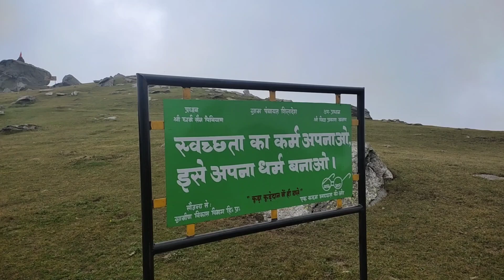Chanshal Pass|| Heaven On The Earth||Pubbar valley#rohru#shimla#himachal firstvlog#@sonashvisworld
This place is heaven on earth and you need to visit this amazing place once.
So hope u all enjoy this vlog..!!!

Pubbar river
Chanshal pass Shimla
Chanshal trek
pubbar valley
chanshal ghati
Delhi to chanshal pass
chanshal peak
Dodra kwar, last village of Himachal
Shimla to chanshal peak
Heaven on earth
Most beautiful place in Shimla
Top places to visit in shimla
Most beautiful picnic spot